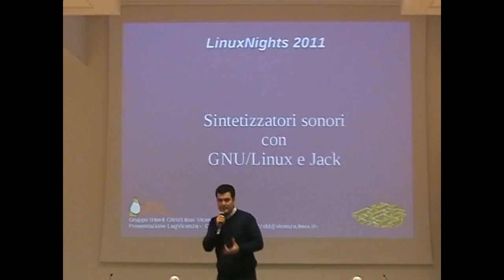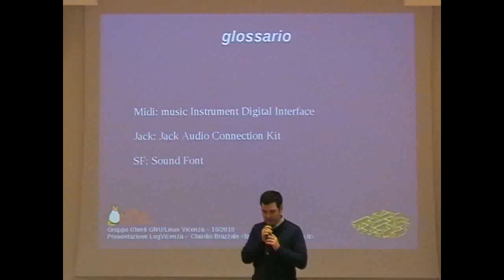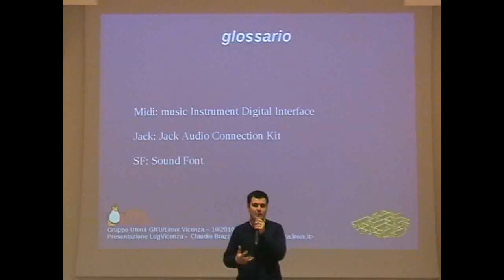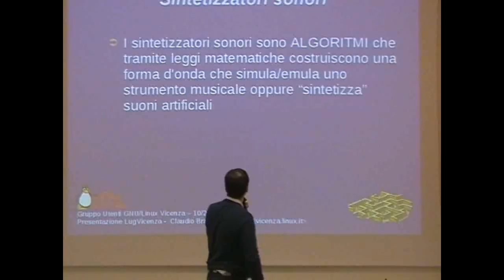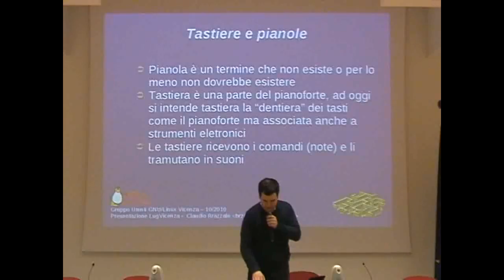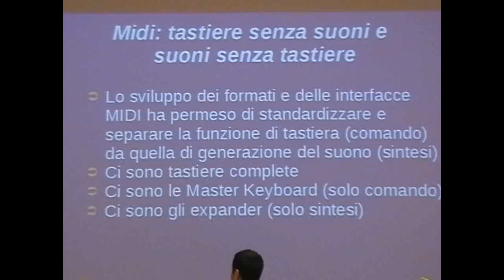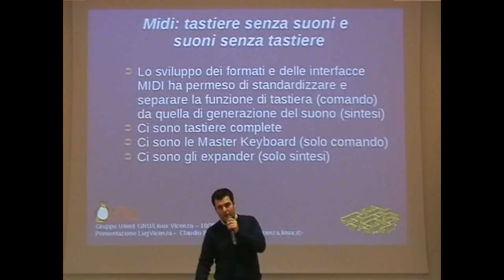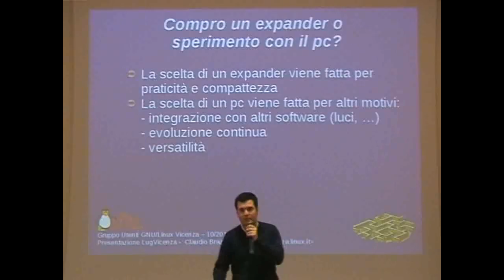Linux Nights 2011 - Sintetizzatori sonori dal vivo con Gnu/Linux - 1/7